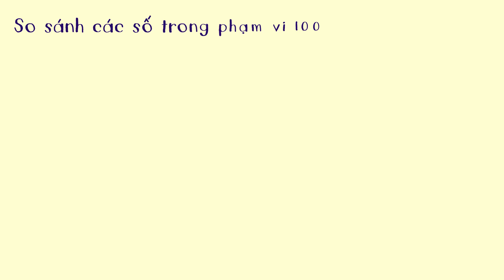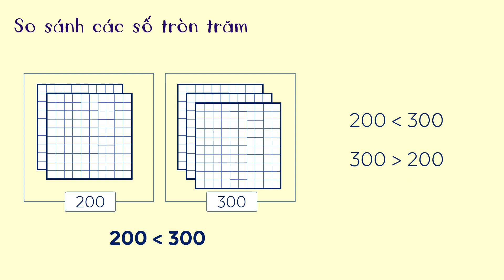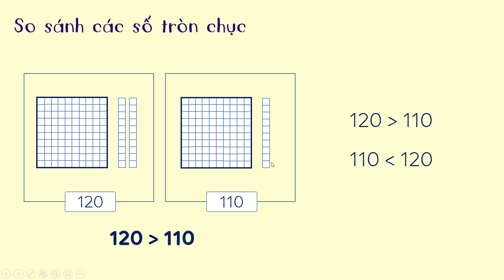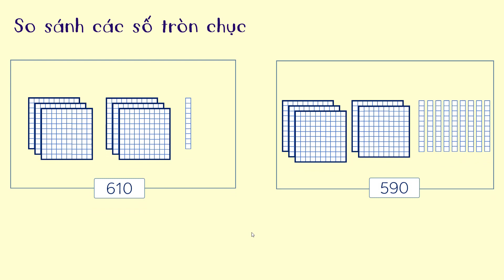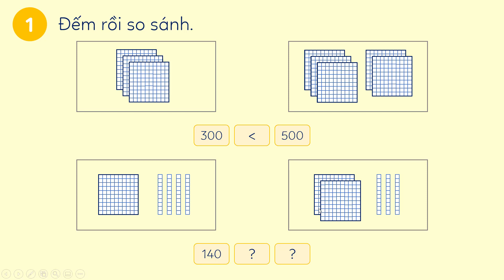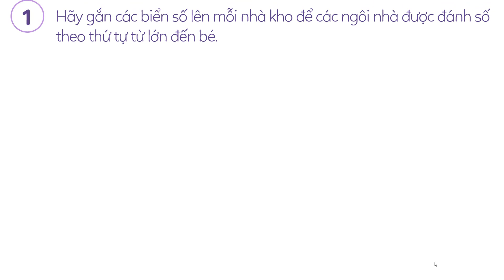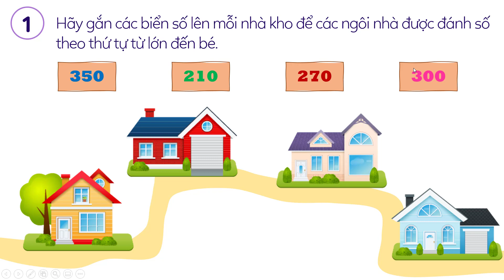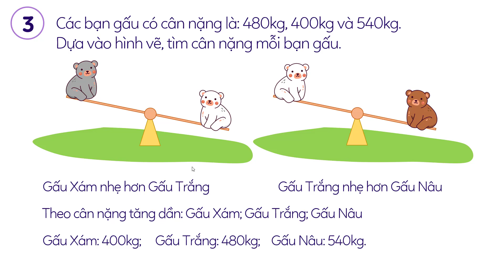So sánh các số tròn trăm, tròn chục - Toán lớp 2 (Kết nối tri thức với cuộc sống) [OLM.VN]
Tương tác trực tiếp tại:
Bài giảng giúp học sinh: